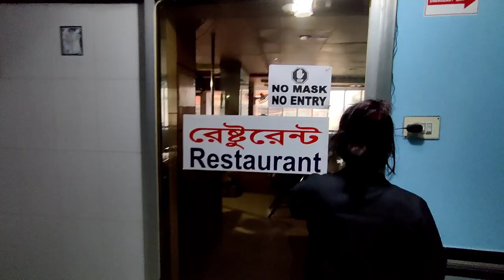Hotel Nice International, Rajshahi (Trailer)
Hotel Nice International. Located in Rajshahi city.
A beautiful hotel in Rajshahi. Low cost and better facilities and location is bigger strength of this hotel.